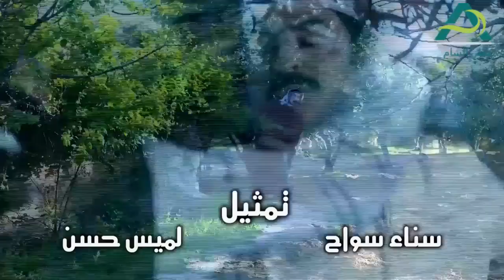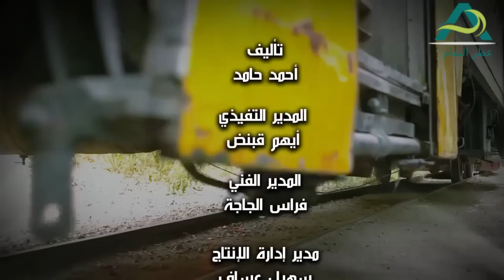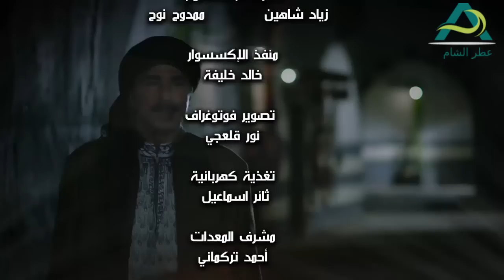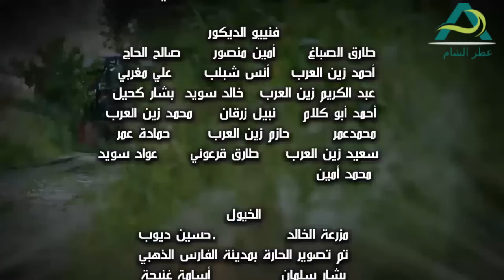مسلسل طوق البنات الجزء الرابع ـ الحلقة 22 الثانية والعشرون كاملة HD | Touq Al Banat